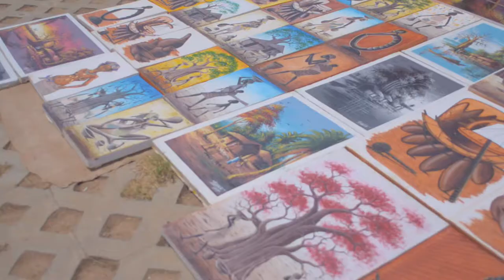PRAÇA DOS ARTESANATOS EM ANGOLA | LUANDA - BENFICA | PARTE 1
Você Está no Canal VLOGS DO PRIMATA, Seja Bem Vindo ao DIÁRIO de um cidadão Angolano!
Deixe sugestões de vídeos nos comentários!